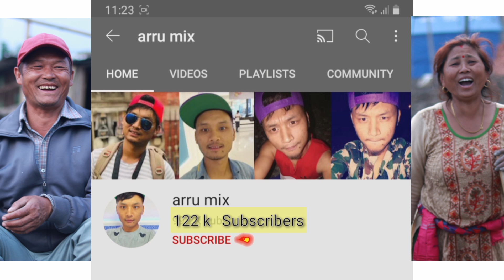Arru mixको जस्तै घर / DESIGN LOOK OVER / GHAR JAGGA / घरको डिजाइन अबलोकन